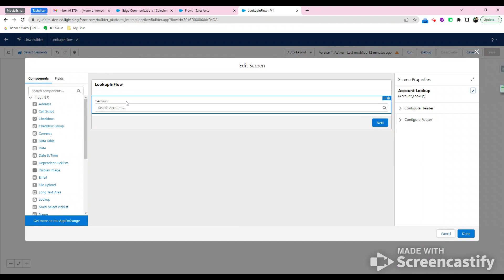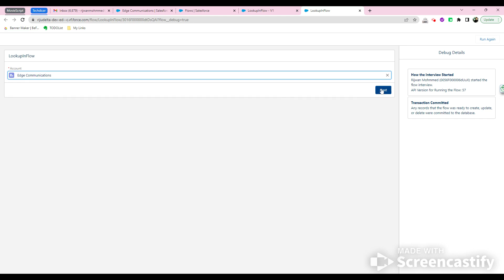Use Lookup Field in Flow Screen Salesforce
Hello friends, today we are going to discuss Use Lookup Field in Flow Screen. Using lookup fields in Flow screens allows you to create dynamic and interactive experiences for your users. Lookup fields enable users to search for and select records from a specific object, such as accounts or contacts, directly within the flow screen. In this blog post, we'll explore how to use lookup fields in Flow screens.